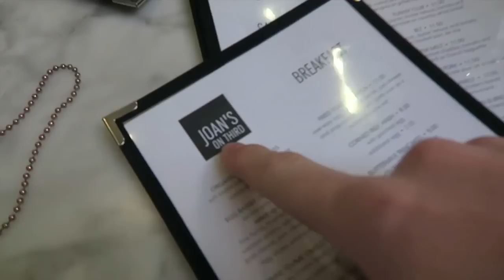LOVE EVERYONE!!! (3-5-15) [432]